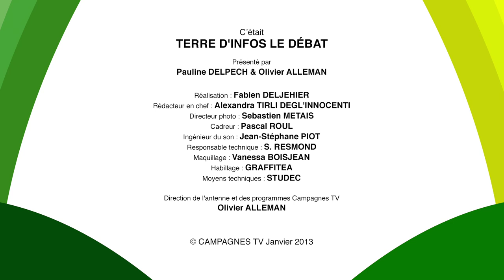Terres d'infos le débat jeunes agriculteurs